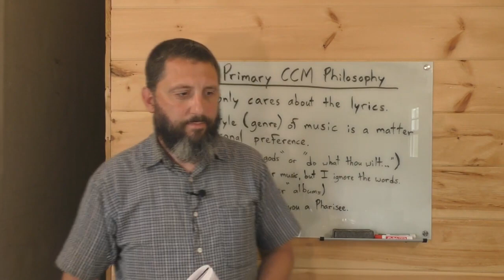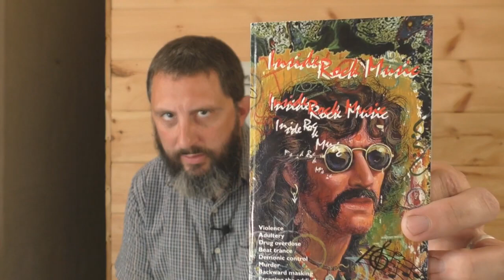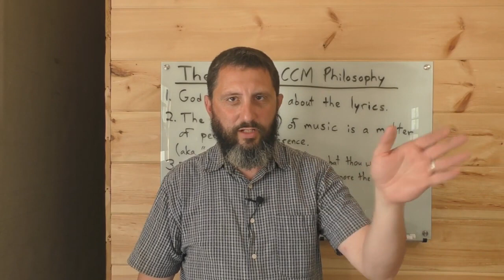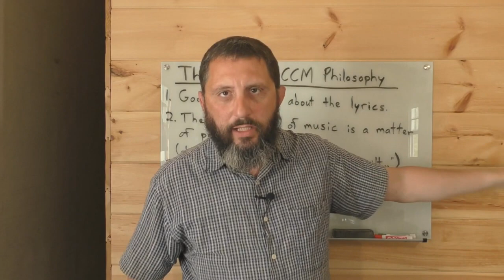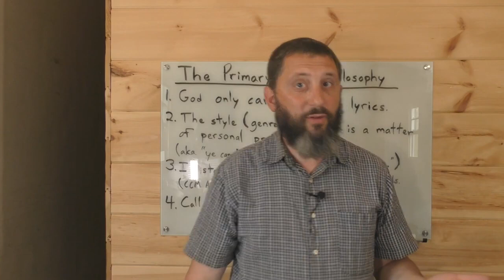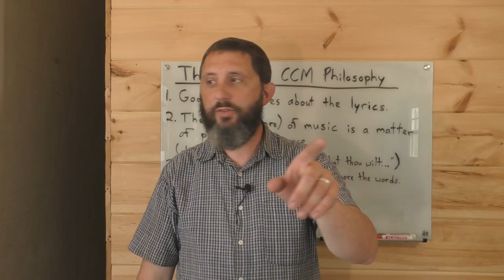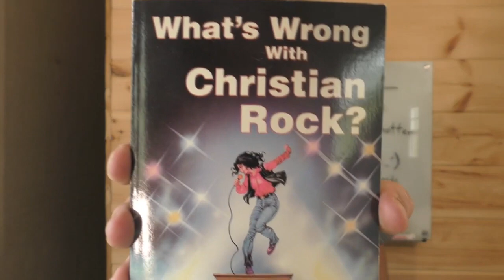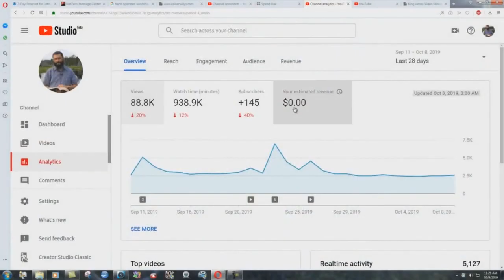8 Questions That Destroy The Concept Of "Christian" Rock - Bryan Denlinger